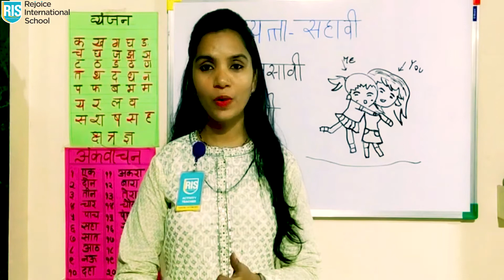Ashi asavi maitri - Marathi